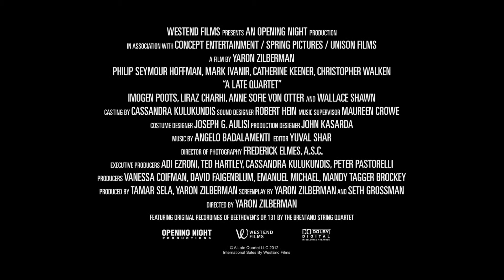A Late Quartet / trailer Nederlands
Wanneer bij een van de leden van een wereldwijd erkend strijkkwartet de ziekte van Parkinson wordt geconstateerd, is de toekomst voor de groep ineens onzeker,